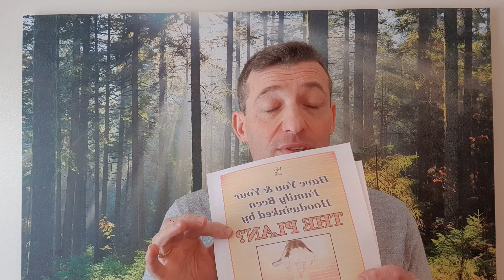The Plan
Have You & Your Family Been Hoodwinked by THE PLAN?

TRUTH: It’s the new hate speech.

“During times of universal deceit telling the truth becomes a revolutionary act,” so wrote George Orwell.
You have heard parts of THE PLAN, but most people don’t seem to have seen it as an entire plan.

It’s time we did.

The Amazing Power & Influence of THE PLAN in the Affairs of Nations

#1: Take God and Prayer out of the Education System

#2: Reduce Parental Authority over the Children

#3: Destruction of the Judeo-Christian Family: the Traditional Christian Family Structure for the Western World

#4: If Sex is Free, then Make Abortion Legal and Make it Easy

#5: Make Divorce Easy & Legal, Free People from the Concept of Marriage for Life

#6: Make Homosexuality An Alternative Lifestyle

#7: Debase Art, Make it Run Mad

#8: Use Media to Promote and Change Mindsets

#9: Create an Interfaith Movement

#10: Get Governments to Make all these (points) Legal, and Get the Church to Endorse These Changes

Father, I come to You in the Name of Jesus. I recognize that You LOVE me and sent Your Son to remove the sin which separates me from You. Father, I respond to Your love and REPENT of ALL past SIN. Please forgive me and cleanse me by the BLOOD of JESUS CHRIST. By faith, Father, I now receive Your forgiveness and cleansing in Jesus Name, and I thank You that Your Word says that I am now brought near by the Blood of Jesus Christ through which I enter BLOOD COVENANT RELATIONSHIP with You today.

LORD JESUS CHRIST I invite You to come into my life, and I SUBMIT TOTALLY to You. I ask You to be LORD of my SPIRIT, SOUL (mind, thoughts, will, intellect, and emotions), and my BODY.

Now by faith I confess that sin shall no more have dominion over me because your Spirit lives in me. I also confess that I am SAVED; and under covenant through Jesus Christ to receive the promises that are for me (salvation, deliverance, healing, and God’s promises).

Yes and Amen! I renounce the lordship of satan or any authority besides Christ over every area of my spirit, soul (mind, thoughts, will, intellect, and emotions), and my body. I renounce every hold or influence of the devil in ALL areas of my life including everything inherited through the generations because the Word tells me I have a NEW FATHER and I only inherit from Him now. (At this point, deal with any specific things such as witchcraft or occult etc. which must be specifically renounced).

Lord Jesus, You are the BAPTISER in the HOLY SPIRIT, and I ask You to baptize me with the Holy Spirit and FIRE. I believe by faith that I have the same access to the power of the Holy Spirit and rights to every spiritual gift (1 Corinthians 12:4-11) that You gave to the early Church. So I pray that You will help me live and walk daily in all the fullness of the Spirit-filled life You intended for me. I open my heart for you to fill it now with Your Holy Spirit. Thank You, Jesus. Amen.